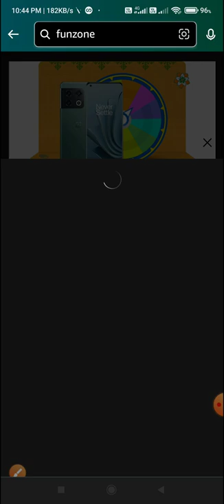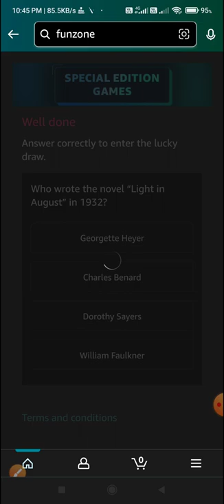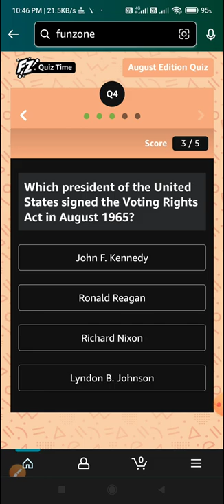Amazon August Edition Quiz l Amazon Quiz | Spin and Win OnePlus 10 Pro 5G & More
Topic : Amazon August Edition Quiz l Amazon Quiz | Spin and Win OnePlus 10 Pro 5G & More